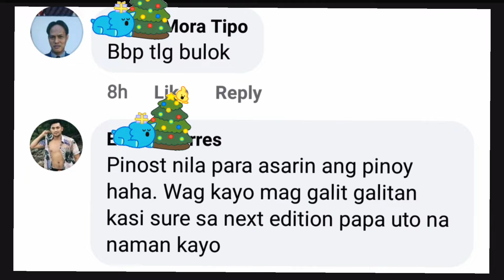Ito na Ang Sampal ni Nawat Itsaragrisil sa Ating mga Pinoy